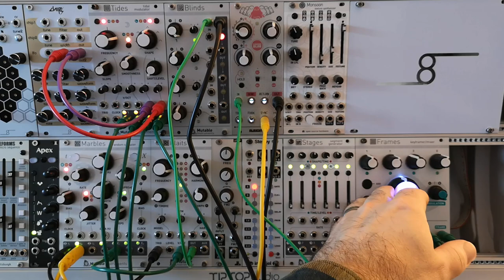Log 1: Tides v2 + Frames (Parasites)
Patch notes:

Exploring Tides v2 in 'different frequencies' mode at audio rates through Frame's Eucledian sequencer (using the Parasites firmware).

Marbles in providing a clock from t2 which is multed to Frames and Chronoblob's delay sync.

Chipz's creates a triangle wave LFO that sweeps Tides' Shift/Level knob to produce chord variations. Frame's sequencer then turns these chords into a melody.  Chronoblob adds a fast delay for texture. Chipz's second LFO runs at x4 and modulates Tides' shape for variation.

The bass is coming from Plaits in Harmonic Oscillator mode. Notes are generated by Marble's x1 output and triggered by it's t1 output in Red (Grids) mode.

The bass then goes to Blinds just so that it can be brought in and out of the mix (a different VCA would work better for this because it's hard to zero out, but that's the one I have!)

Marbles' quantizer is set to a Minor scale, which kind of sounds good with Tides' frequency division ratios (for the most part). Both Tides and Plaits are tuned to F#, but Plaits is a two octaves lower.